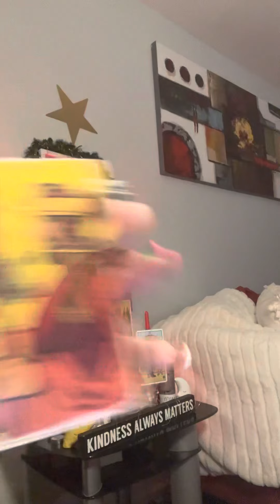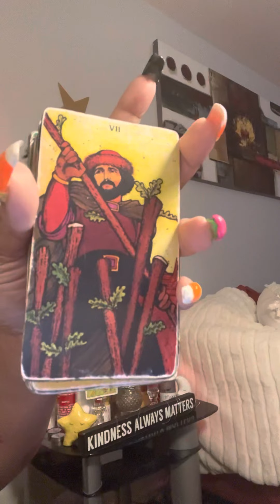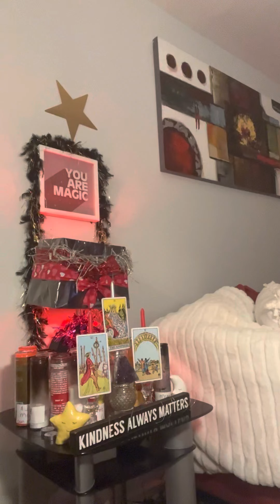rEADY OR noT heRe iT COME‼️‼️‼️